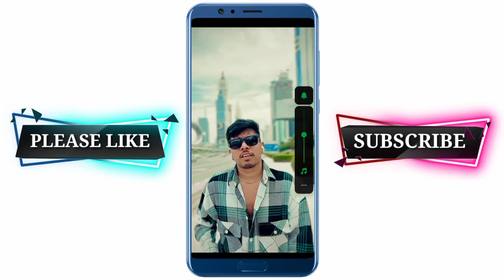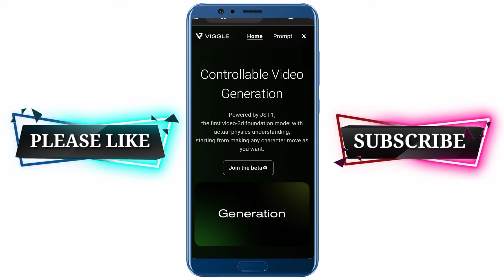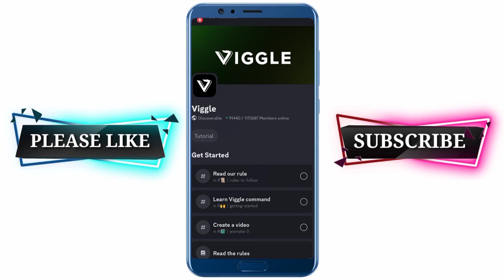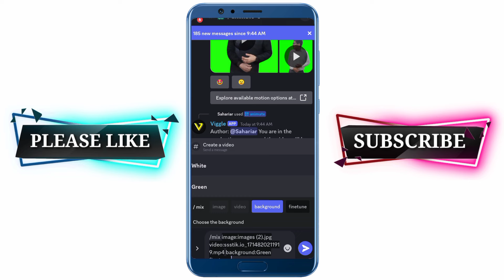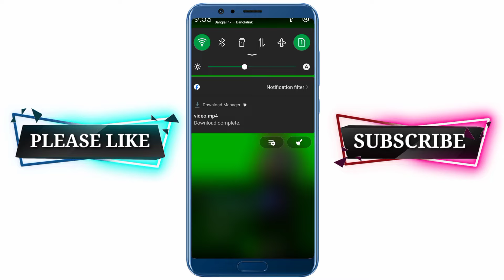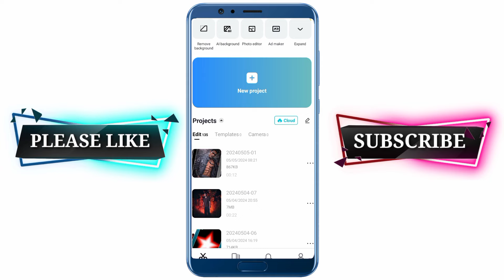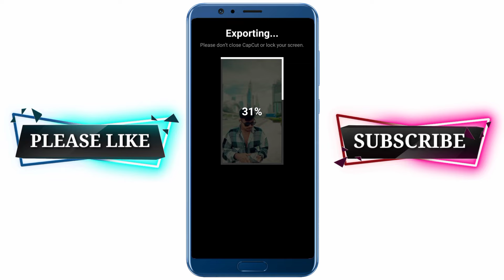Viggle Ai Trending Video Editing | Viggle Ai Tutorial Bangla | Viggle Ai Meme Video Editing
viral dance video editing
viggle ai tutorial bangla
ai video editing
photo to ai video generate
image to video generate
photo green screen video ai
viggle template
viggle ai green screen template
viggle ai tutorial
new trending video editing
obaidul quader funny dance video
viral stage dance
viggle video
facebook viral video
viral stage dance
how to create new trending dance video
new trending facebook dance video
funny dance video editing
viggle ai video editing
viggle ai edit tutorial
ai funny dance video editing
how to make ai dance video
how to edit ai funny dance video
ai new trending stage dance video editing
new facebook viral video editing
new facebook viral ai dance video
new facebook viral dance edit
discord app tutorial
discord new trending video editing
viggle new trending tiktok video
new trending tiktok video editing in viggle
tiktok new viral video editing in mobile
tiktok ai video editing
tiktok new viral ai video editing
viral video editing
discord video editing
viral concert dance edit
viggle ai dance
viggle ai tiktok video editing
tiktok new ai video editing
tiktok tending viggle ai tutorial
ai video editing
viggle ai edit
viggle video edit
viggle ai tutorial
viggle ai
tiktok new trending ai video editing
discord app video editing